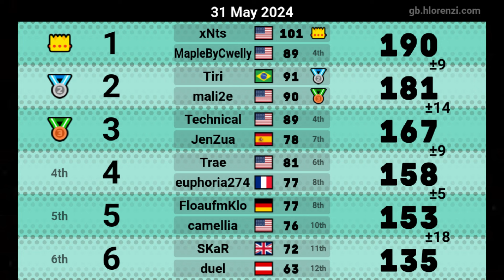The Best 200cc Room Of All Time (Road to Master #40)